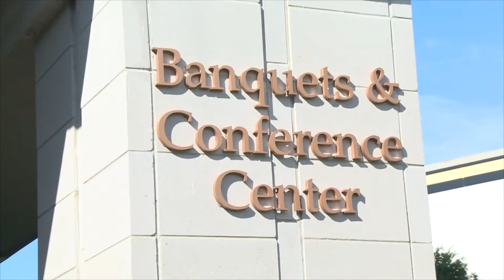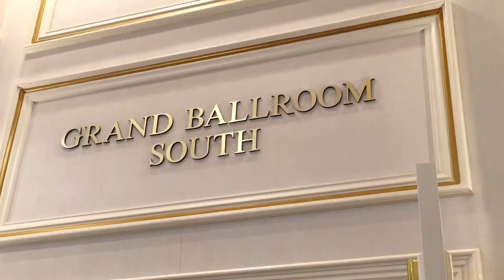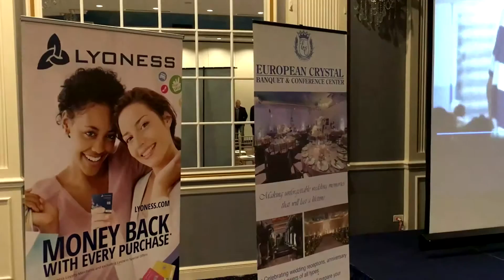Grand Opening / Business Info European Crystal Banquets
New Lyoness Merchant celebrate Grand Opening and Business Info  European Crystal Banquets - 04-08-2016 Arlington Heights